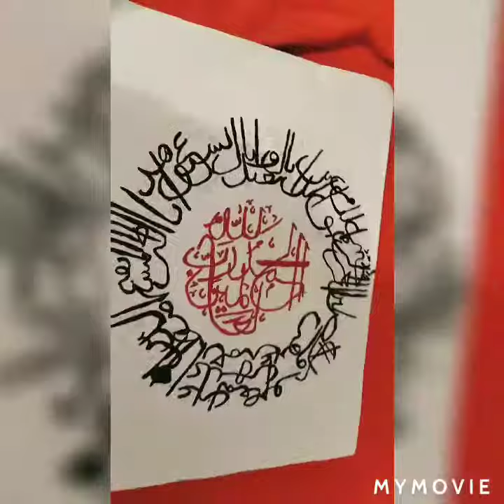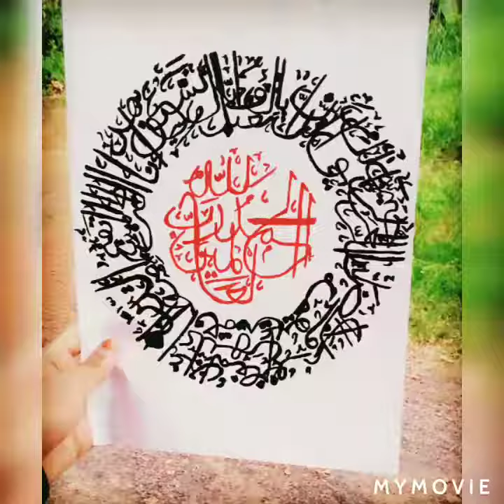Arabic calligraphy/surah Al-fathiha/ hamnaf channel